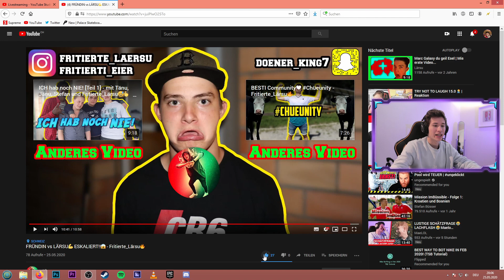LÄRSU vs. FRÜNDIN 😂 ZU WILD 🤦Maelo Livestream Highlights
De @Larsu het zäme mit sineri Freundin Challenges gmacht. Di Challenges si würklich ganz wild gsi. Das chame nid andersch säge.